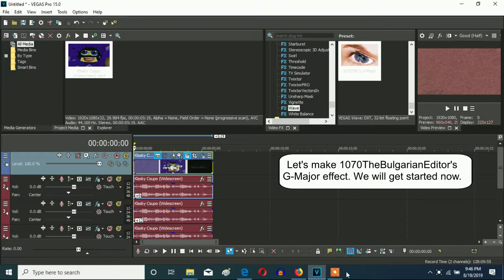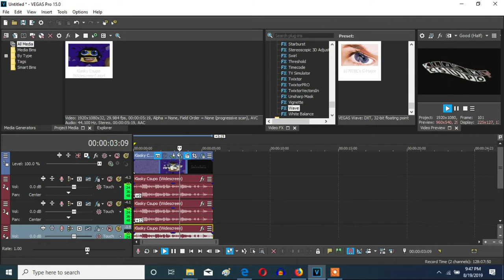How To Make 1070TheBulgarianEditor's G-Major On Vegas Pro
Let's learn how make 1070TheBulgarianEditor's G-Major effect on Vegas Pro.